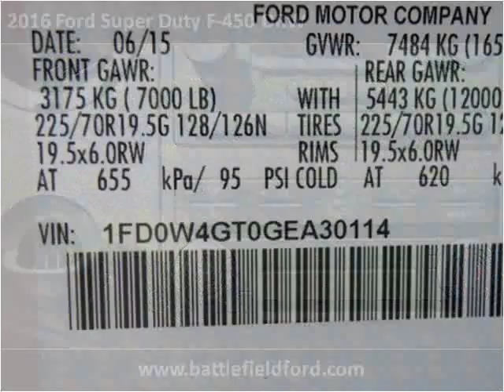2016 Ford Super Duty F-450 DRW New Cars Manassas VA